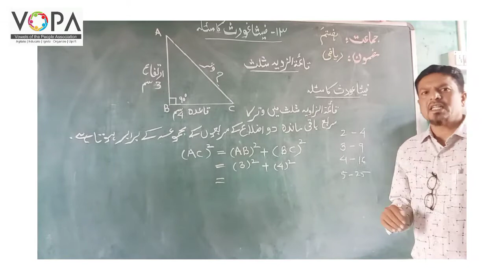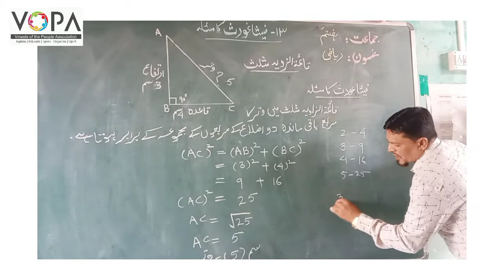7th | Math | Chap No 13 | فشا غورث کا مسلہ | V3 | VSchool